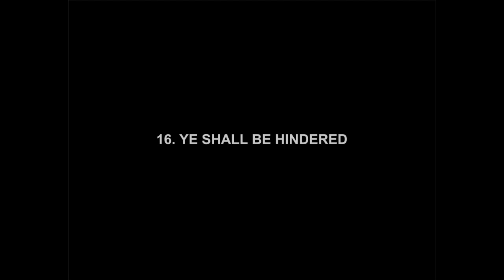16 PAUL PARRISH YE SHALL BE HINDERED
Track 16 from the 1987 album "SELECTIONS FROM THE BAHA'I WRITINGS SET TO MUSIC BY PAUL PARRISH".